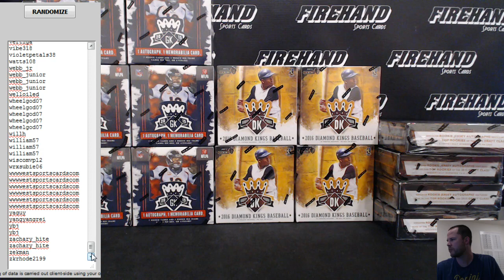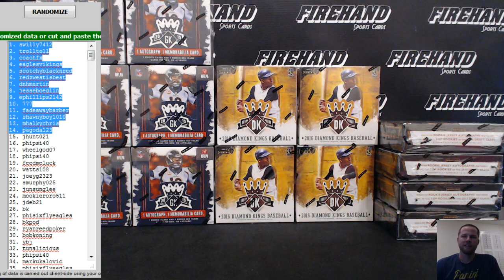Firehand Cards FREE WAX Give Away for Hitless Breaks from 3/26/16 to 4/1/16 ~ THANK YOU !!!!